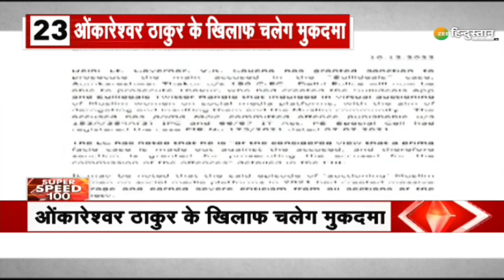Superspeed 100: Bihar के Nalanda को मिलेगी डेंटल कॉलेज की सौगात, CM Nitish Kumar करेंगे उद्घाटन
आज नालंदा को मिलने जा रही है डेंटल कॉलेज की सौगात. मुख्यमंत्री नीतीश और डिप्टी सीएम तेजस्वी यादव करेंगे उद्घाटन.

About Channel